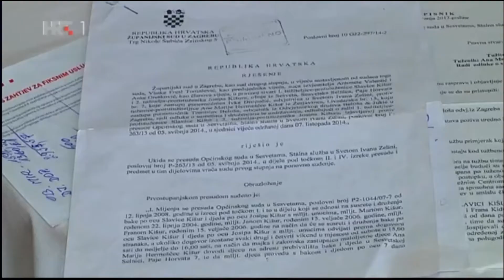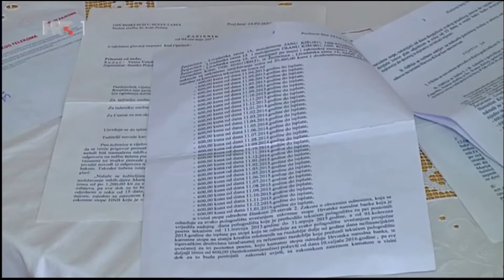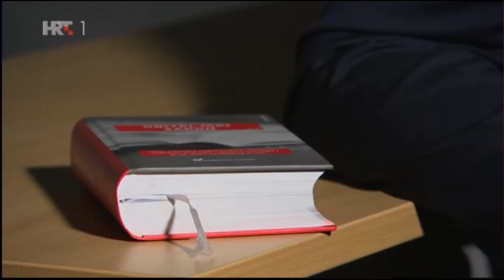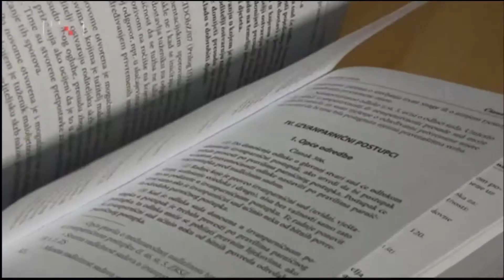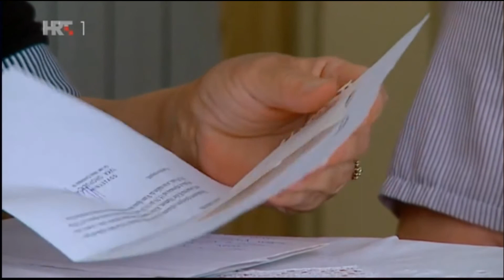Umirovljenici i alimentacija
POTROŠAČKI KOD, 2. lipnja 2018.

"Potrošački kod" je emisija Informativnog programa, a govori o primjeni Zakona o zaštiti potrošača. Potrošačima se dijele savjeti i korisne upute kojima će moći izbjeći prevare pri kupovanju ili plaćanju nekih usluga. U suradnji s Hrvatskim zavodom za analizu hrane u svakoj emisiji prezentiramo analizu nekog proizvoda.

Producent: • Informativni medijski servis HRT-a

Urednik: • Sanja Smiljanić Grubišić